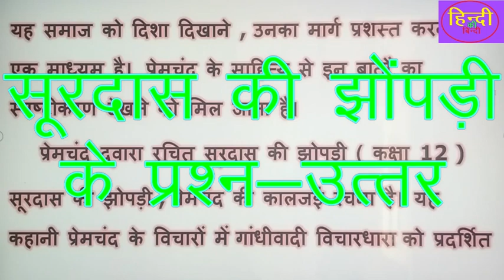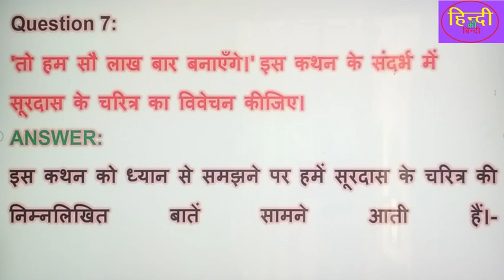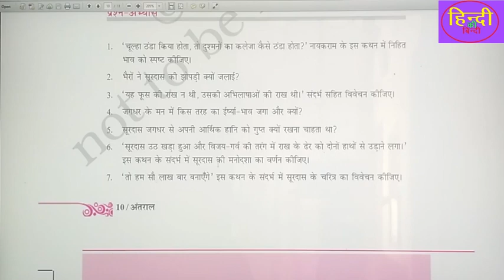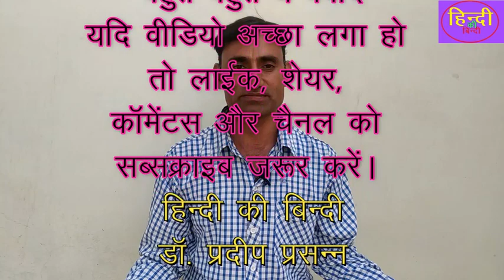class-12#सूरदास की झोंपड़ी-प्रेमचंद#प्रश्न उत्तर#हिंदी पुस्तकअंतराल#पाठ के प्रश्न-उत्तर#सरलभाषामे2023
class-12#सूरदास की झोंपड़ी-प्रेमचंद#प्रश्न उत्तर#हिंदी पुस्तकअंतरा#